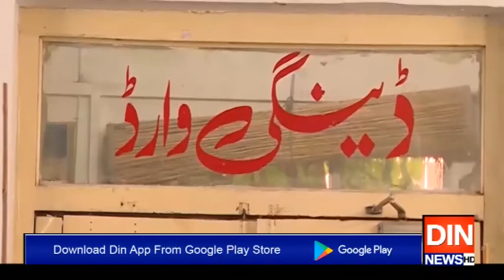خیبر تا کراچی قاتل مچھر کے وارجاری